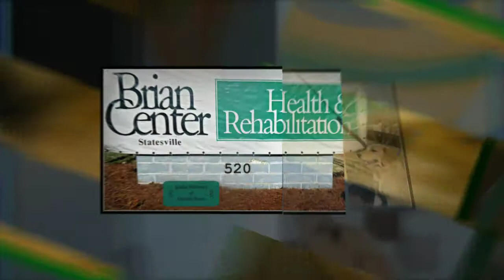Goldie (aka Lemon Squeeze)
While here at Camelot House, Goldie had basic obedience training with a clicker.  She was also potty & crate trained.  Goldie has a very sweet, loving temperament. She has made a wonderful addition to a Gastonia, NC, family.

Kidz Bop Kids, "Say Hey, I Love You", sound recording administered by:
Razor & Tie